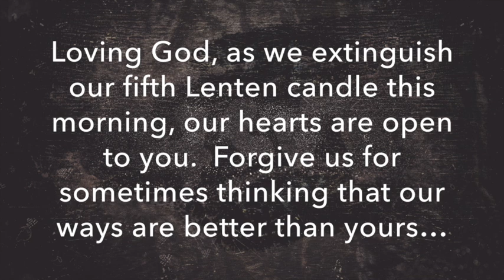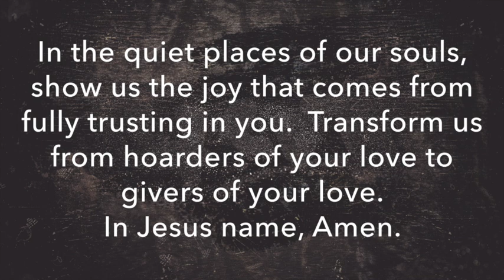March 29th Morning Worship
This video is about March 29th Morning Worship